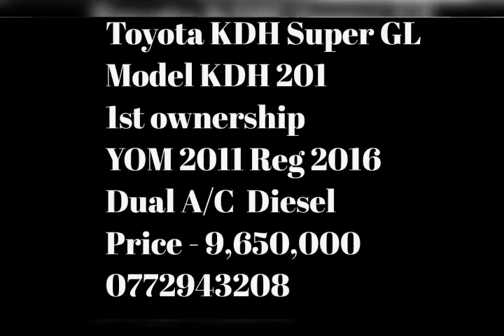For sale Toyota Dolphin KDH201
❤️ Toyota  KDH original Super GL 201
☝️ 1 st owner
☝️model  KDH 201
☝️year 2011
☝️register-2016
☝️original  bodykit
☝️doubel light,,touch ac
☝️-dual  airbag
☝️-K.m 144000
☝️ saveis record
☝️-Fuel-diesel
☝️-DVD r camara
☝️-Comfortable seats
☝️-Color-pearl white
☝️-edjastable seat
☝️-Dual A/C
☝️-unregisterd condition

⭕️-ලීසින් පහසුකම් ලක්ෂ 70 ඉක්මවා ලබාදිය හැක..
💥 වාහනය බැලීමෙන් පසු මිල සාකච්ඡා කරගත හැක.

✨️KDH SUPER GL   අනර්ඝයක්ම සොයන්නෙකුට පමණයි  )   Call  ✨️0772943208

💫Price-9650000/=(negotiable )